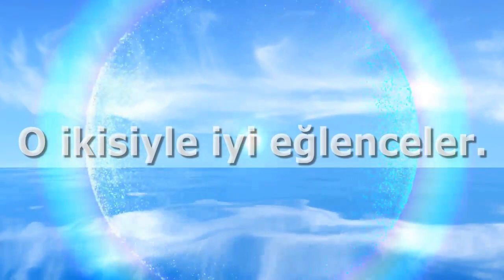Skandal damat adayı George Khotivari vefat etti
Skandal damat adayı George Khotivari vefat etti Show TV'de Seda Sayan ve Uğur Arslan'ın birlikte sundukları, ‘Evleneceksen Gel’ adlı evlilik programının damat adaylarından olan ve şarkıcılık yapan George Khotivari hayatını kaybetti. Genç adamın uzun süredir amansız bir hastalıkla boğuştuğu öğrenildi.